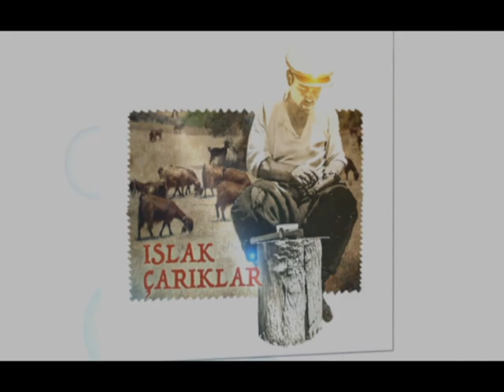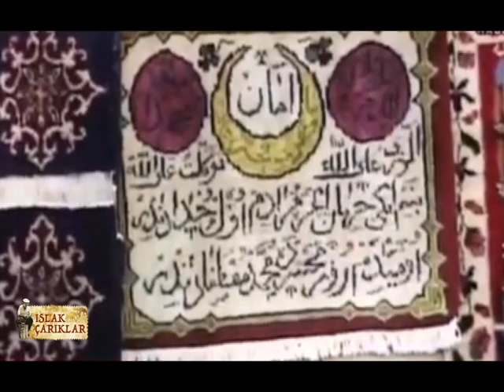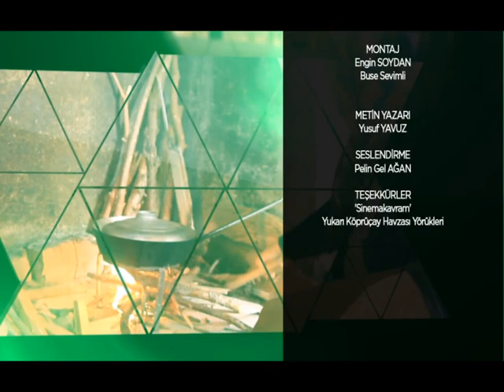Islak Çarıklar 25. Bölüm 1. Kısım - Köprüçay Dokumacılar Gülüzar Teyze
Köprüçay Dokumacılar Gülüzar Teyze ISLAK ÇARIKLAR 10 AĞUSTOS

Dinleyin, anlatılan sizin öykünüzdür…